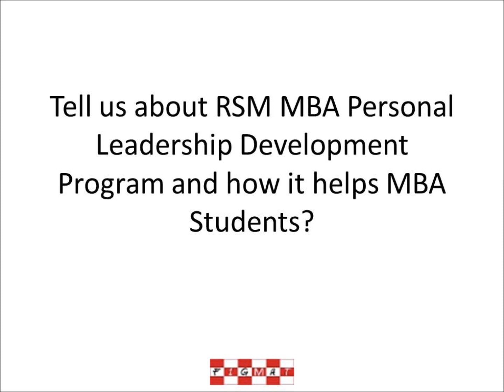RSM MBA Personal Leadership Development Program - Overview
The Leadership Development Program is integrated throughout the RSM MBA Program Learn how valuable this program is for personality development and career choice. to learn more about RSM MBA and Rotterdam School of Management.